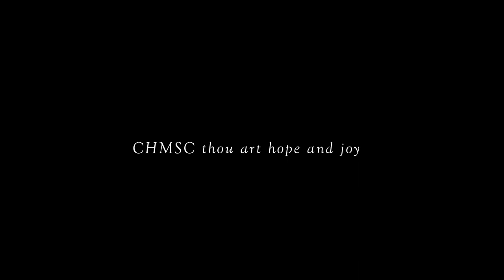THE CHMSC HYMN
Hope you enjoy my work and God bless!